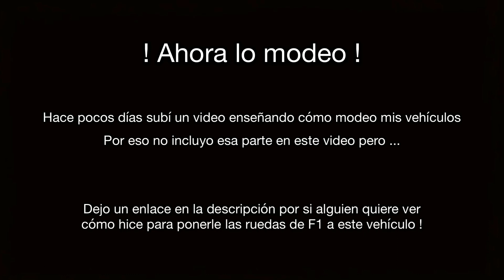GTA ONLINE 2020 ⚠️ Gano el SCRAMJET del Casino ! REVIEW + TIPS 💎 Lo Modeo 'Llantas F1 Pure White' ✨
= Enlace al video en el que enseño cómo pongo ruedas de F1 a mis coches =

Esta semana me ha vuelto a tocar el coche de la ruleta del casino ! Usando el método de los 4 segundos.
Después de tres semanas sin conseguir ganarlo, me ha salido en los dos últimos intentos 😊 y me han tocado justo dos coches que ya tenía, pero son buenos coches y en último caso, puedo vender el otro y recuperar una parte de lo que gasté en su día, que siendo coches del valor de estos dos últimos que han puesto, no será poco dinero 😁✨

En el video enseño el momento en el que gano el vehículo utilizando este método y luego pruebo el Scramjet un poco, doy algunas impresiones y enseño una manera de utilizarlo, que he visto a bastante gente utilizar y he visto a algunos hacer mucho daño con el Scramjet usando este sistema 😹 con el que se le puede sacar mucho partido a las características que tiene, sobre todo en el pvp. Y está claro que el pvp no es mi terreno y por eso no he puesto ningún ejemplo jugando en sesión pública contra otros jugadores 🙈 pero quería compartir ese "método" aún así porque se que a la mayoría de la gente si le gusta más que a mi meterse a jugar pvp 😅

Y al final del video dejo también un poco de relleno y algunas cinemáticas como de costumbre 🙈